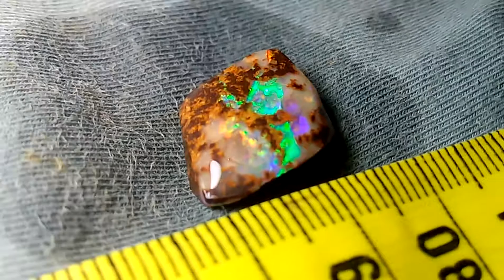12,7 ct - Boulder Opal - preformato: qualità superiore - 20×15×6.5 mm - 2.54 g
Natural Boulder Opal preformed
Australian, Winton mine
Very Beautiful colors! Top quality
12,7 cts - 2,54 grams - 1 piece
20 x 15 x 6.5 mm about
ready for polishing
WET PIECES TO HIGHLIGHT COLORS!
LAMP LIGHT CONDITION!